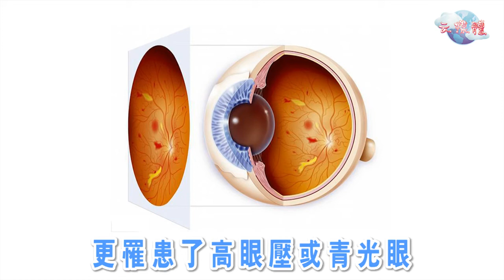網路族小心！青光眼找上你 2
很多近視的上班族，長時間使用電腦，
通常本身只會感覺到自己視力衰退、模糊，
但根本不知道自己暴露在失明的危機中!!!

讓我們看影片長知識吧!